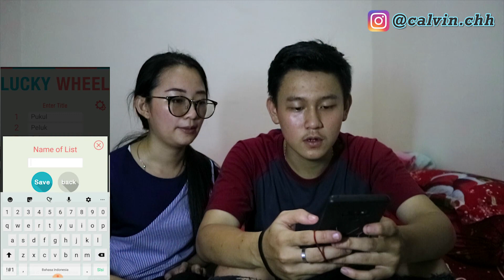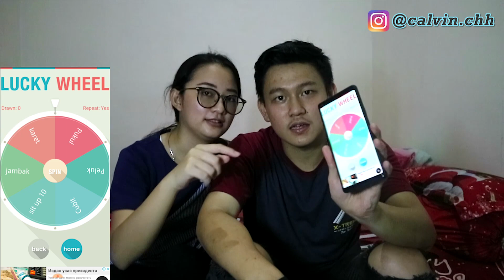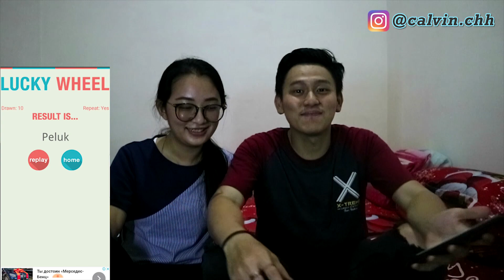MENCOBA BERMAIN GAME ANDROID LUCKY WHEEL BERSAMA DOI - AWAS BAPER :P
Hello Guys bertemu lagi bersama aku di channel calvin inside!!! Kali ini aku tidak sendirian, tetapi di temani oleh pelengkap hidup ashiappp wkwk,kita coba bermain game atau challenge nih, penasaran guys?? langsung aja yuk di tonton sampai habis ya guys. yang belum nonton video sebelumnya silahkan di tonton dulu biar update, hehe..,

Jika suka vidio seperti ini,Please kindly:
1.Like
2.Comment
3.Share

Comment saran maupun kritik dari kalian sangat membantu untuk meningkatkan kualitas channel ini agar kedepannya menjadi lebih baik dan terdepan :D

I Need Your Support Guys! Thank you Guys!